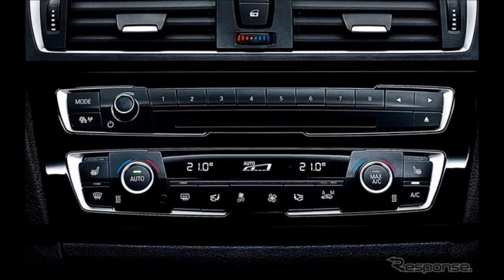BMW 1シリーズ 限定モデル、スタイリッシュな外観とモダンな室内空間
日本最大級の新車見積もりサイトはこちら

ビー・エム・ダブリュー（BMWジャパン）は、新型『1シリーズ』に380台限定の特別仕様「118iファッショニスタ」を設定し、9月5日より発売する。

118iファッショニスタは、1.5リットル直列3気筒直噴ターボエンジンを搭載した「118iスタイル」をベースにした限定モデル。エクステリアは、クリムゾンレッドのボディカラーに17インチアロイホイールを組み合わせ、エレガントかつ洗練されたスタイリングを強調している。インテリアには、温かみのあるオイスター色のダコタレザーとホワイトアクリルガラストリムの組み合わせが、明るくモダンな室内空間を演出している。

機能面では、「iDriveナビゲーションシステム」に加え、狭いスペースでの駐車をサポートするリヤビューカメラやパークディスタンスコントロール（リヤ）を搭載。また、駐車時の軽快なハンドル操作をサポートするサーボトロニック、キー操作なしでドアのロック/ロック解除が可能なコンフォートアクセスなど、数々の機能を特別装備する。
《纐纈敏也＠DAYS》

BMW 1 Series limited model , stylish look and a modern indoor space

Bayerische Motoren Werke AG (BMW Japan ) , set the special specification " 118i fashionistas " of 380 units limited to the new " 1 Series " , to release from September 5 .

BMW 1シリーズ
ビー エム ダブリュー
ビー エム
BMW